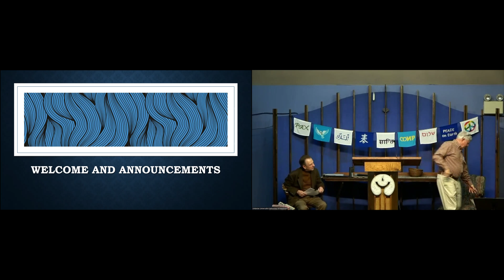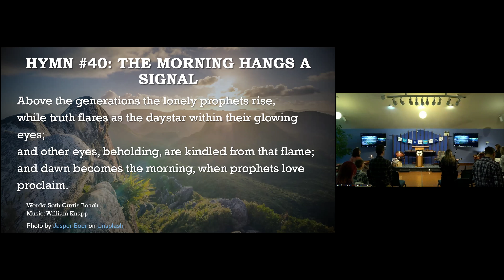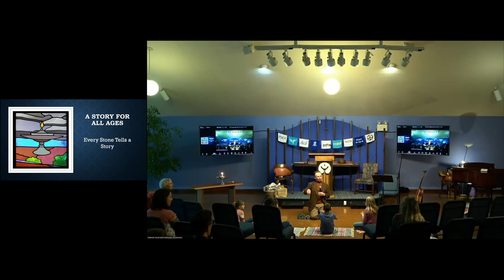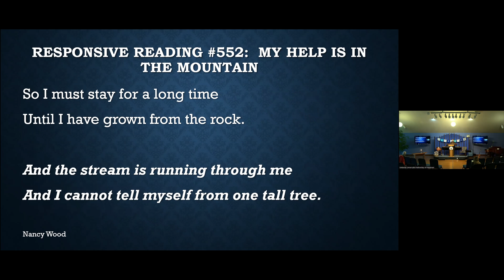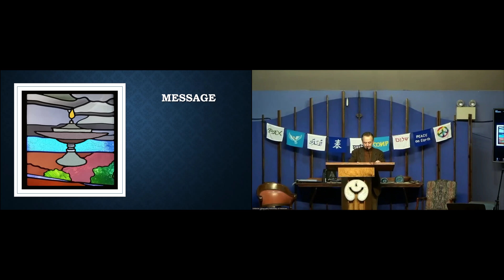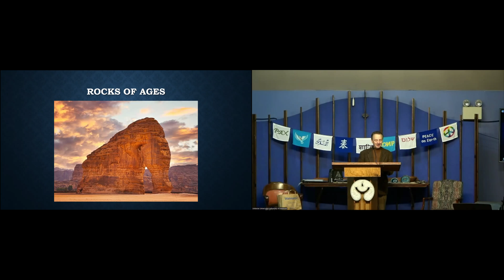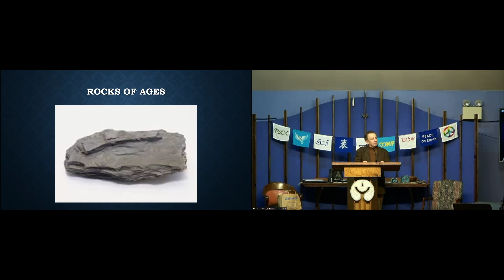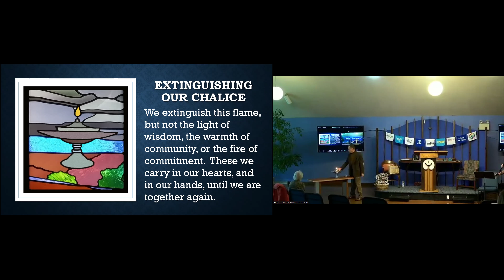Sunday Service - September 29th, 2024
Lay Leader - Jon Dreazen
Speaker - Jerry Lazzaro

The Rocks of Ages

Jerry talks about the truth and meaning he finds in the study of geological science.